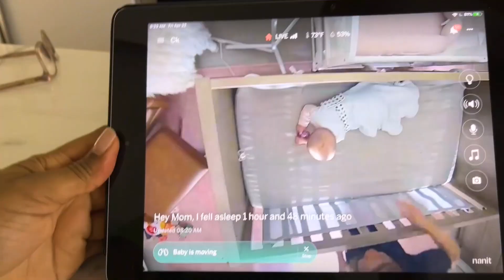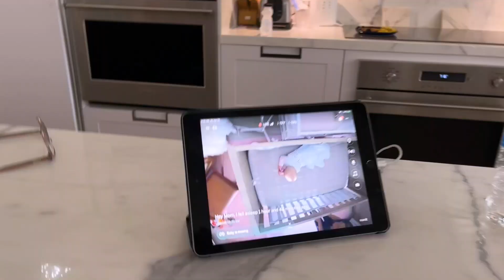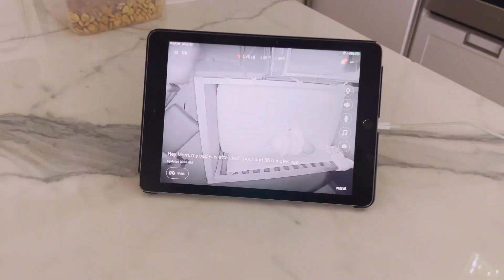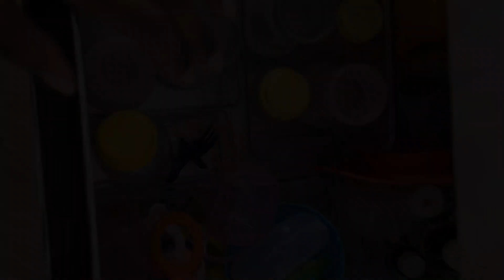A day in the life of a live in nanny (6 month old girl)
Hey guys so welcome to, or back to my channel! This video is for those who are interested in what my day to day looks like as a live in nanny. Every single nanny position is different, the family, the requirements, expectations and needs. Most high profile families you can’t even put their child on social media but I am so thankful that my family does not mind it! Curious about what it's like to be a live-in nanny for a 6 month old girl? In this video, I'll give you a glimpse into my daily routine, from feeding and changing diapers to entertaining and caring for this adorable baby. Follow along and see if this is the profession for you!

**Make sure you ALWAYS ALWAYS ask permission to post their child or children FIRST!

00:00 Introduction
01:13 Meet the night nanny
02:35 Meet the babygirl
02:56 Breakfast time
04:48 Independent play time
07:07 Heading outside
08:13 Stuck in the rain
10:29 Nap time
11:38 Storytime